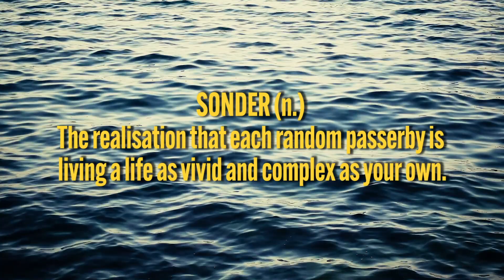Real Melbourne Full Trailer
How well do you know those around you? On 20th June 2019 we delve into the collective worlds of real people in Melbourne, Australia.